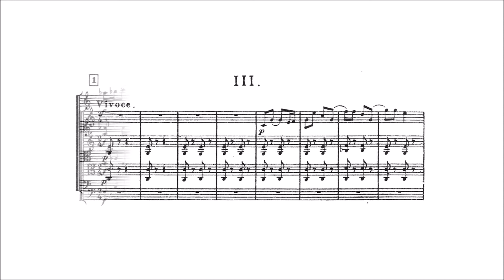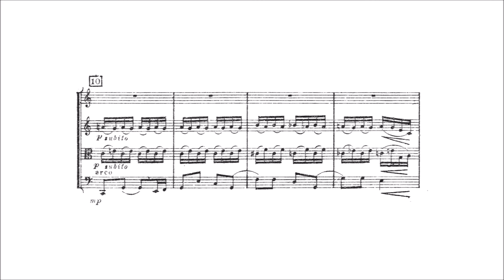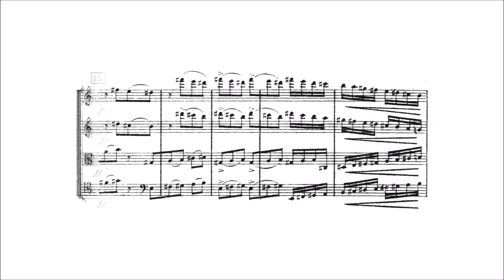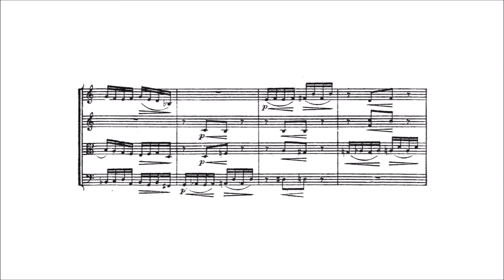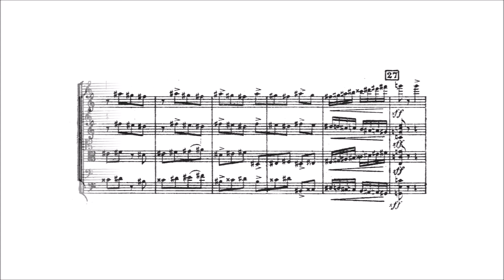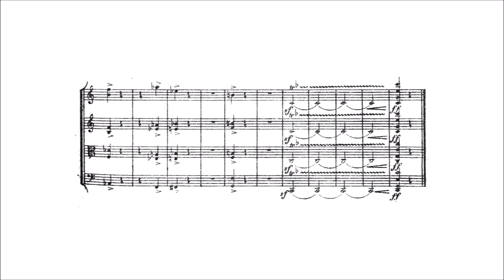Myaskovsky String Quartet 2 III Vivace with Score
Anybody who likes Shostakovich may well find they prefer this composer!

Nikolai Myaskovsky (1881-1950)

String Quartet No.2, Op.33 No.2 (1930)

I. Allegro pesante – Allegro giusto (un poco appassionato) [00:00​]
II. Andante [06:41​]
III. Vivace [14:10​]

Taneyev Quartet

This is just the last movement, and comes courtesy of our esteemed Associate, composer Stefano Paparozzi who has a huge collection of complete works on his channel